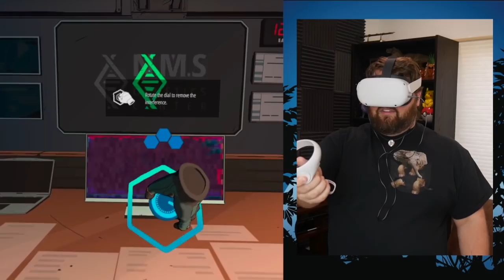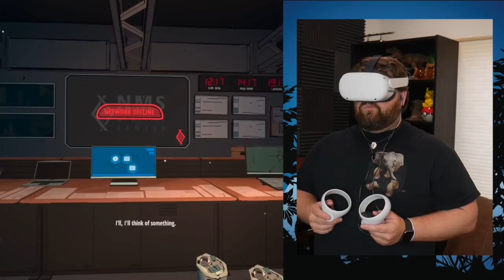I'M A COWARD!!! - Jurassic World Aftermath Episode 2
Going back to Jurassic World...let's hope my bladder can handle it...